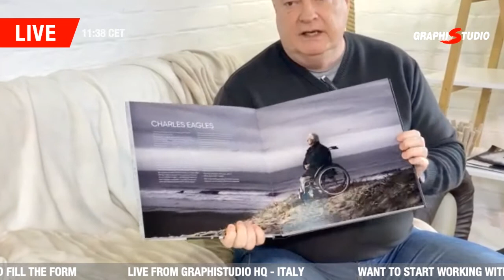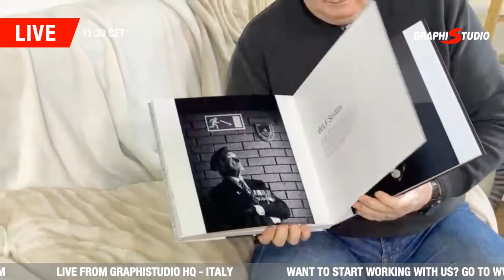MasterClass tutorial on photography business: Celebrities, Charities and High End weddings, part 1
Stuart Wood will talk about how to get an insight into Stuart's world of photography and how he set out from being a local Derby wedding photographer to be successful in the global high end market.